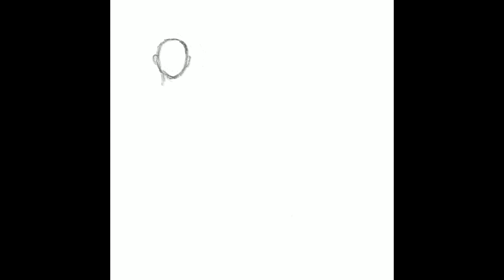The Parker Family Shine || Kenyon Parker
The Parker Family Shine is a story that I came up with around a year ago. Kenyon Parker is the second oldest of 6 kids. More on his story to come...
COME SAY hi!:

App :: drawn in Procreate & edited in Final Cut Pro X
Song :: The Night Before by Text Me Records/Bobby Renz